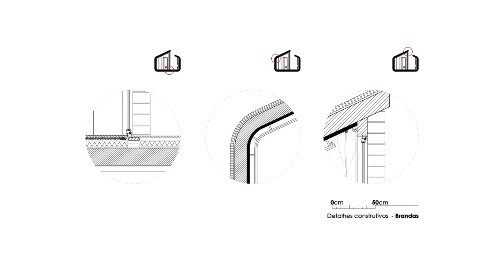Casa Lavandeira: Where History Meets Modernity in a Breathtaking Rural Escape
Embark on a journey through time and nature with the "Casa da Lavand’eira," an enchanting eighteenth-century manor turned rural tourism venture nestled within a sprawling estate featuring vineyards and lush forests. Join us as we explore the fascinating blend of history, tradition, and modernity that defines this unique retreat.

Nature's Tapestry:

Situated along the Ovil River, Casa Lavand’eira offers a captivating experience through a designated hiking trail, "Ovil River, its legends, and mills." Immerse yourself in the natural landscape, cross wooden walkways, and discover the rich flora, fauna, and architectural heritage that characterize this picturesque region.

History Reimagined:

The dream of the owner transformed into Casa Lavand’eira – an integrated project combining tourist accommodation, event hosting, wine production, and a profound connection with nature. Explore the granite-built manor with a chapel, traditional fireplace, and bedrooms. Accommodations adapted from other farm buildings add a touch of authenticity.

Wine & Gastronomy:

Indulge your senses in the estate's wine production, seamlessly integrated into the venture. Discover the story behind each sip, as the owner cultivates vineyards to establish their wine as a characteristic element of Casa Lavand’eira. Taste regional gastronomy, and experience the "organic garden" supplying the restaurant's kitchen.

Sustainable Elegance:

Admire the intervention plans that prioritize refurbishing old buildings and constructing contemporary bungalows, embracing sustainable practices. A service hub with a restaurant, bar, spa, and outdoor pool, along with staff areas, is strategically placed to maximize sunlight exposure and breathtaking landscape views.

Preserving Heritage:

Casa Lavand’eira stands as a beacon of sustainability and cultural preservation. Recognized by the Municipal Council and Tourism of Portugal for its significant public interest, this project seeks to (re)tell the story of the property, fostering a reconnection with genuine traditions while preserving biodiversity, stories, and memories.

Escape to Elegance:

Discover the Casa Lavand’eira experience, where every detail echoes history, and modernity harmonizes with nature.

Location: Ancede, Portugal
Area: 4550 m²
Year: 2023
Project Team: Fernando Coelho, Ana Loureiro, Sérgio Silva, Luís Vieira, Diana Teixeira, João Mota, Luciano Gonçalves, Diana Chumbo
Interior Design: Paulo Lobo
Engineering: Engistart engenharia
Landscape Design: Paulo Palha
Construccion: Armindo João Gomes Empreiteiro
Lighting Design: OHM light with identity
Plumbing: Fernando Teixeira Pichelaria
Hotel Interior Design: Horex
Woodwork: Árvore de aromas
Landscape: Diaplant
Metalwork: UrbMetal
HVAC: A. Cruz Lda
Spa Specialist: Coroa&Costa
Furniture: Oficinas gerais